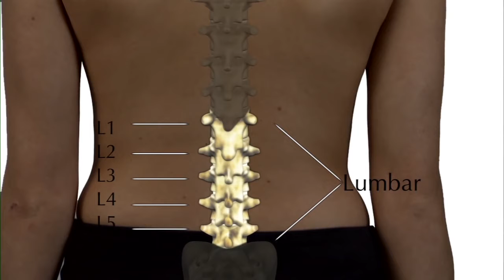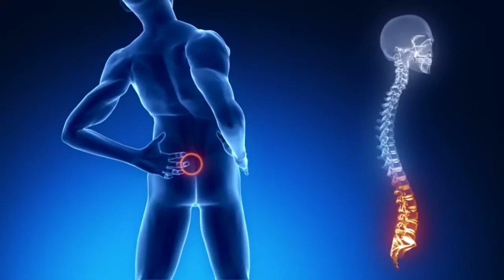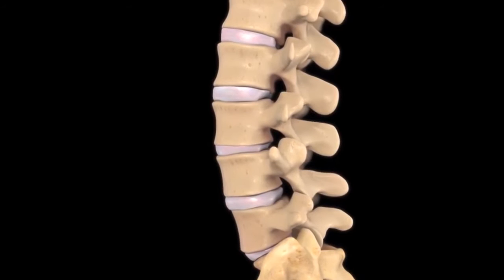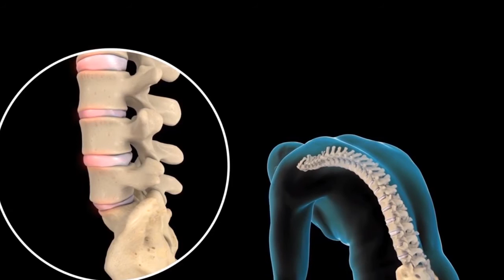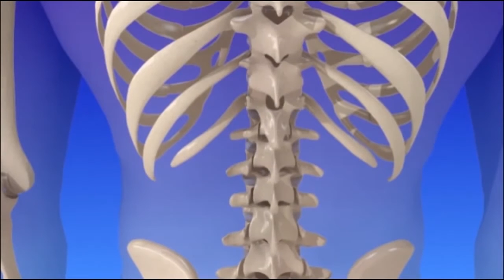Lumbalgia - Salud + Deportes - PGM 08 B01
El dolor lumbar es muy frecuente, ya que se estima que 8 de cada 10 personas padecerán al menos una vez en su vida, dolor en la zona baja de la espalda.
Esta patología es la tercera causa de incapacidad funcional crónica después de las afecciones respiratorias y traumatismos, de alli la importancia de su diagnóstico y tratamiento precoz.